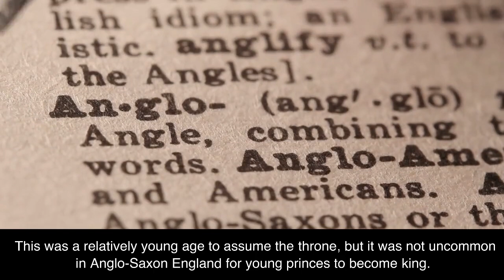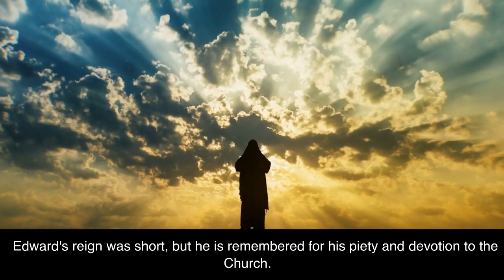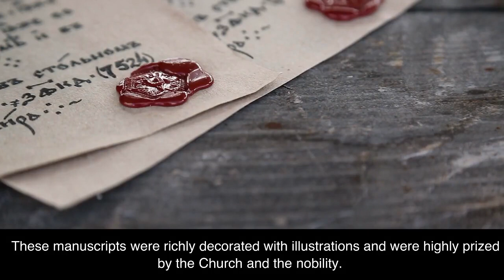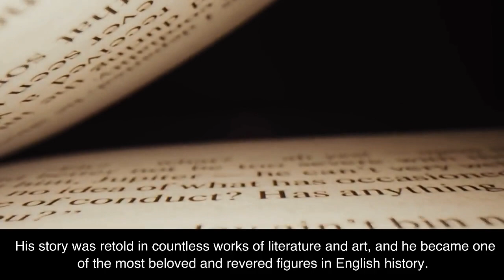A Brief History of King Edward 'the Martyr' 975-978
A brief outline of the life of Edward 'the Martyr' in under 5 minutes.